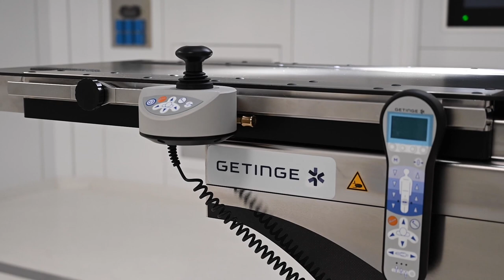Discover the new Multimodal Hybrid Operating Theaters at Padua Hospital, Italy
A major project born out of the collaboration between Getinge and Siemens Healthineers that led to the creation of the new multimodal Hybrid Halls at the Hospital Company-University of Padua. The new rooms represent one of the most advanced achievements in the entire Italian healthcare landscape, in terms of technological innovation, and respond to the constant demand for surgeries for which the presence of multiple surgical teams and the use of different technologies if necessary. The new Padua rooms feature Maquet Magnus operating tables that move synchronously with the radiology equipment in the room. Also positioned within the project are Moduevo ceiling supply units, Maquet Powerled II surgical lights, Flow-I anesthesia equipment, Servo-U ventilators, HL40 extracorporeal circulation heart-lung machines, and CARDIOHELP cardiovascular assist systems.